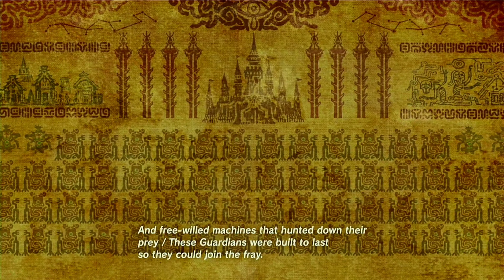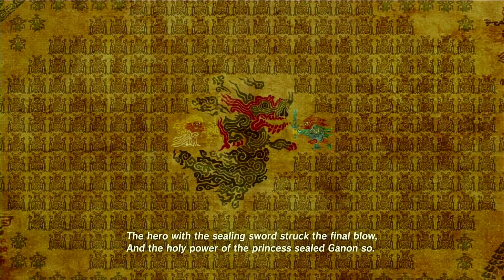BOTW - Vah Medoh